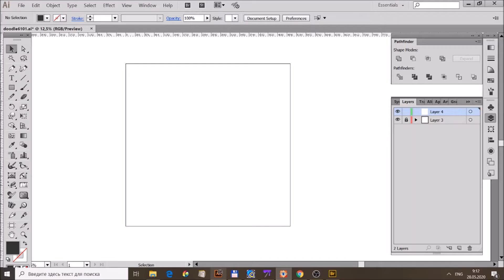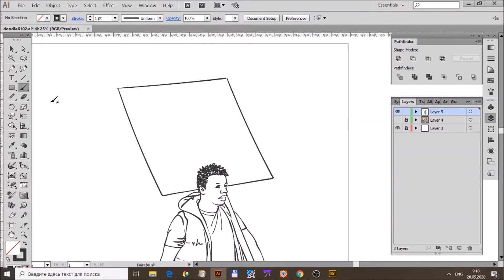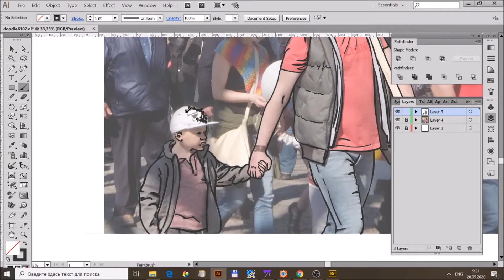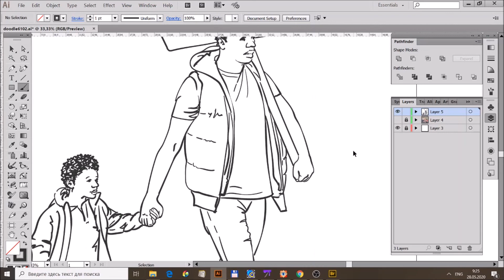Vector sketch of Black man with child on peaceful protest , Sketching in AI over photo.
Sketching in Adobe Illustrator over photo. Speeded up, No audio, quiet)